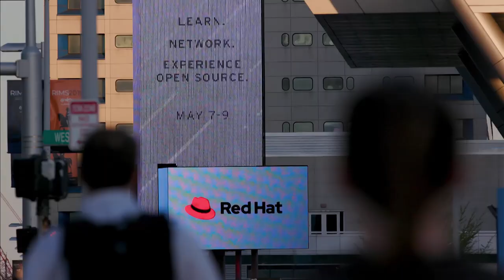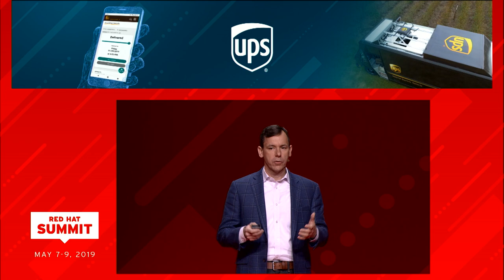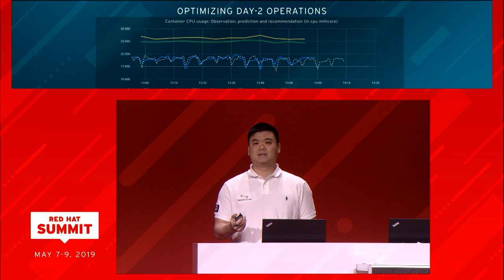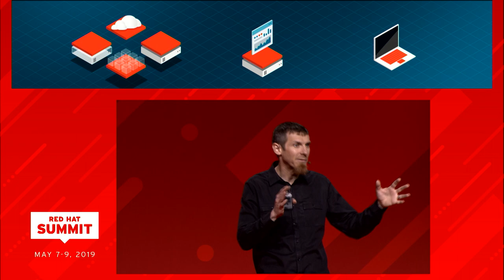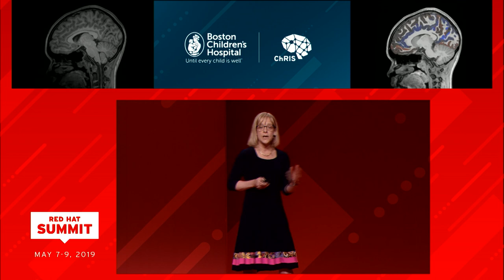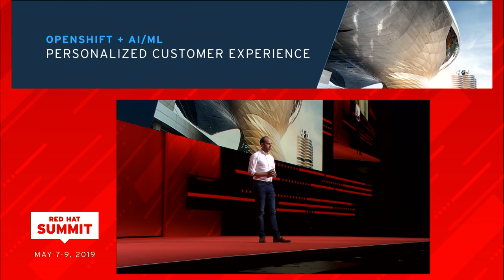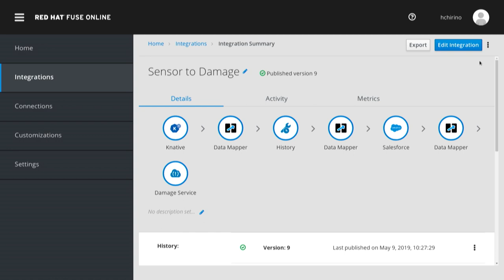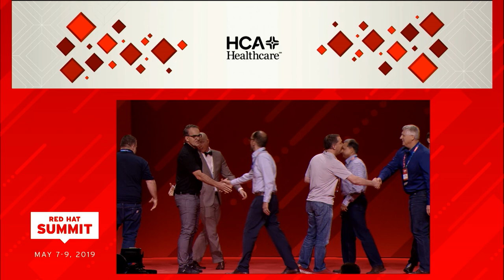Keynote | Red Hat Summit 2019 | DAY 3